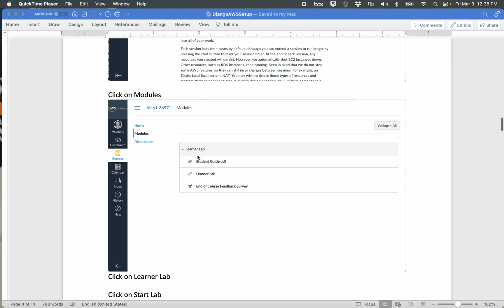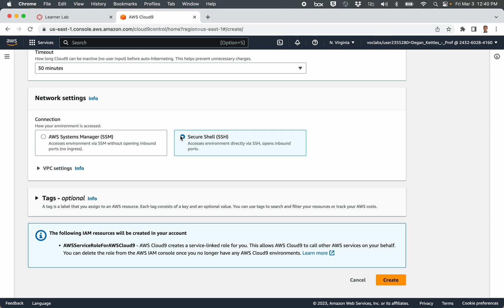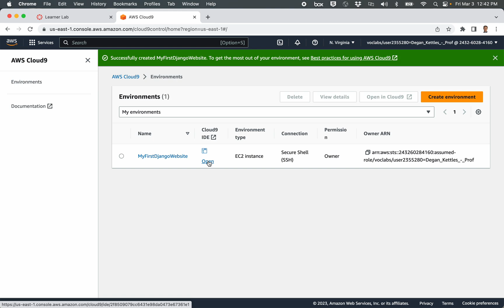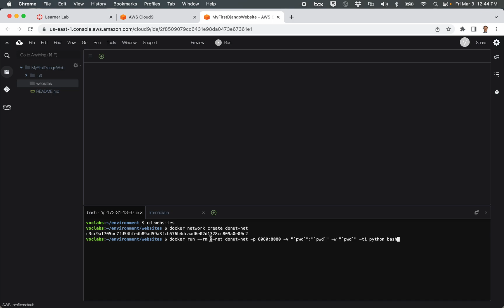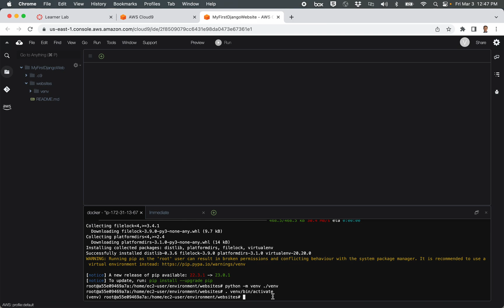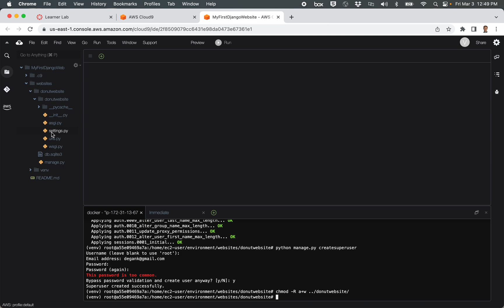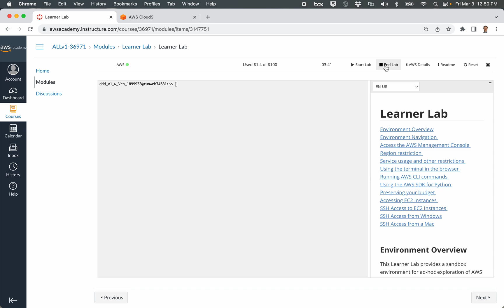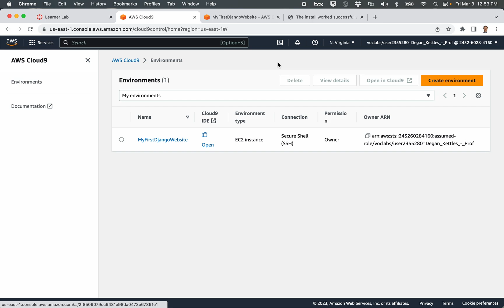Use AWS Cloud9 IDE to do Django Development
Setting up Django on your local computer can be a huge headache.  Using Cloud9 from AWS, you can quickly use an environment with Python, Docker and Django.  It is easy to leave your work and pick up again another day, and it can cost just pennies a day to use that environment.

Here is the document with the list of steps to install and then regularly run django using Cloud9